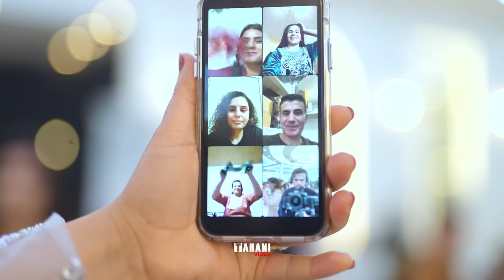03 Diyar & Ghalia